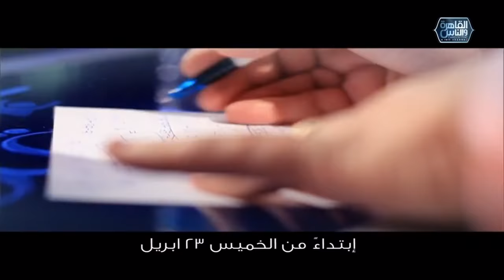تابعوا الموسم الثاني من العباقرة_عائلات مع الروائي عصام_يوسف ابتداءا من الخميس 23 ابريل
العباقرة الموسم الثامن.. اكتشف ما لا تعرفه..

Thursday, Friday and Saturday at 6:00 pm

11765 | أفقي(H) | معامل الخطأ 5/6 | معدل الترميز 27500